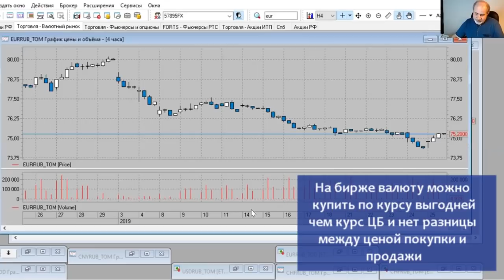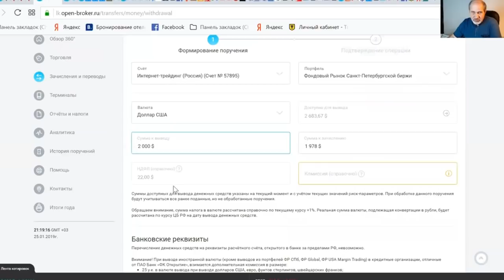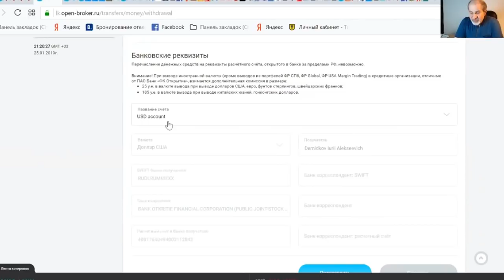Валюта. Покупка на бирже и вывод в наличные.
Как купить валюту на бирже. Как купить доллары или евро на бирже. Как выгодно купить доллары? Как вывести валюту в наличные. Как без маржи, по курсу выгодней чем ЦБ купить валюту на бирже.
Наглядно показываю пример покупки и вывода валюты с брокерского счета.